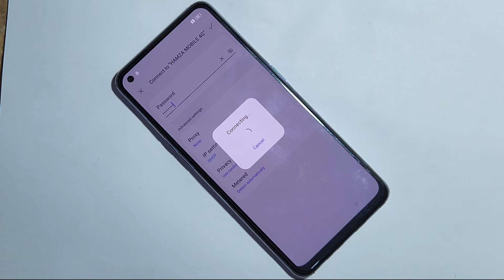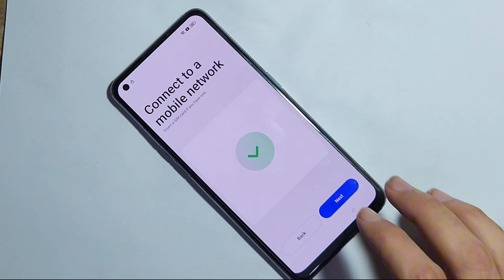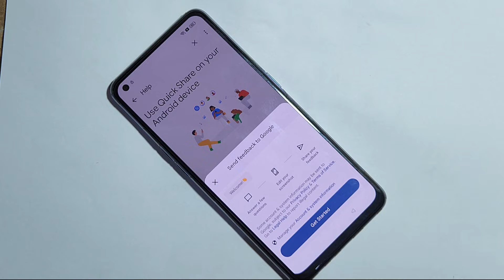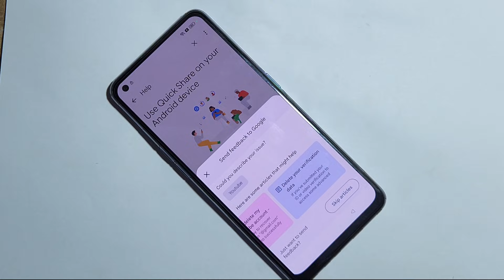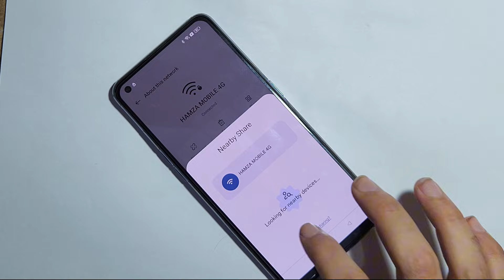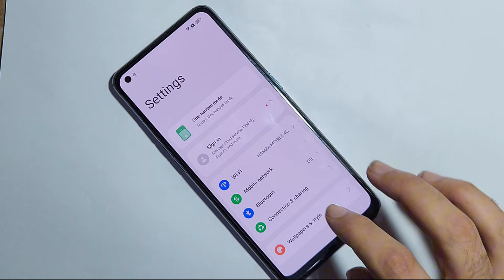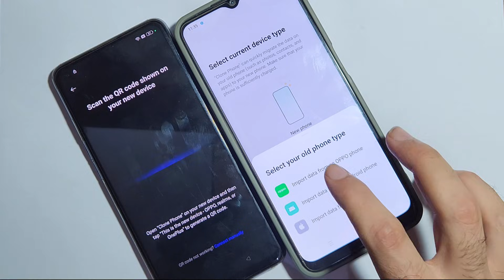New! Oppo A95 CPH2365 FRP Bypass Android 12 & 13 Without PC || cph2365 frp bypass android 12 2025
oppo a95 frp bypass android 13 without pc
oppo a95 google bypass
oppo a95 frp bypass android 13
cph2365 frp bypass android 12

2025 No Pc Method || Oppo A95 (CPH2365) Frp Bypass 🤔 Google Lock 🔒 remove  Google Account Frp Unlock

oppo f27 pro plus 5g frp bypass new update,
oppo f27 pro 5g frp bypass android 15,
oppo f27 pro plus 5g frp bypass android 14,
verify your account google this device was reset bypass,
oppo f27 5g pettan unlock,
oppo cph2219 password unlock,
oppo a74 5g pattern unlock,
oppo a74 5g hard reset,
oppo a74 5g password reset,
bypass oppo f5 passcode,
oppo cph2321 password unlock,
oppo cph2219 frp bypass android 13,
oppo 5g hard reset,
oppo a53s 5g password unlock,
how to unlock phone if forgot password oppo a74,
oppo f27 pro plus 5g pattern lock kaise tode,
oppo f17 pattern unlock without data loss,
oppo reno 5 5g hard reset,
oppo cph2211 hard reset, tool,
oppo cph2219 frp unlock tool,
oppo k10 5g pattern unlock,
oppo v1.0 ka lock kaise tode,
oppo v1.2 password unlock,